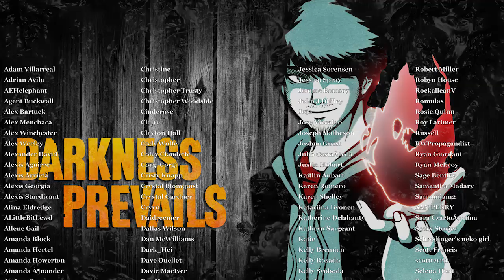5 TRUE Horror Stories for Isolation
So, you've self isolated or you're in isolation because the government says you gotta be. Now, you gotta keep yourself entertained. What do you do? You listen to brand new true scary stories of course!

Creepy Thumbnail Illustration by @onetricktofani! Find more by him on Twitter and Instagram!

SCARY STORY TIMESTAMPS

1. Ghosts of Firehouse 8 from FireMedic332 0:41
2. Red in the Dark from J-ion 6:24
3. The Time We Saw a Nightcrawler from TheQuaker 15:54
4. Apartment 408 from KitKatrearea 19:33
5. Skinwalker from Mmiller96 24:43